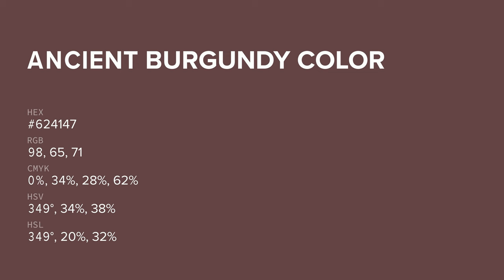Ancient Burgundy color #624147 hex color - Violet color - Cool color 624147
What color is Ancient Burgundy ? #624147 hex color - Violet color - Cool color 624147

Hex #624147 Color Code is also known as Ancient Burgundy color.